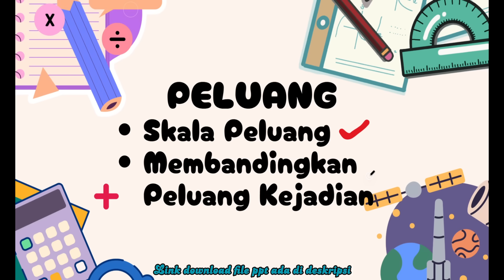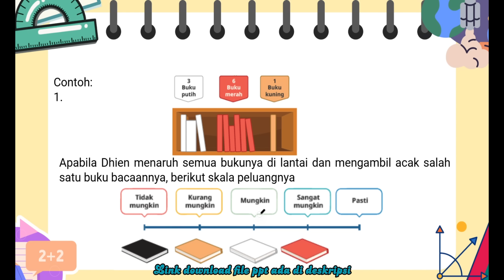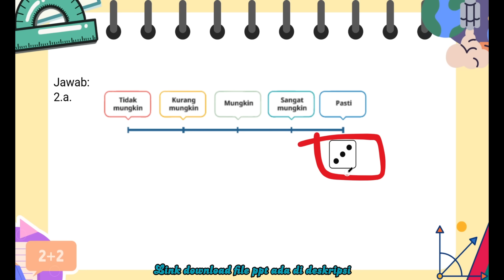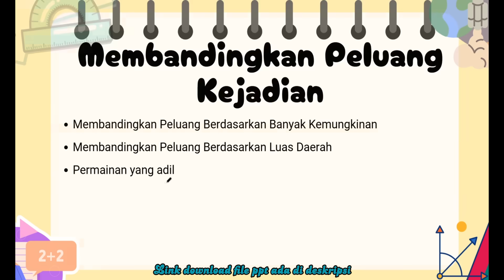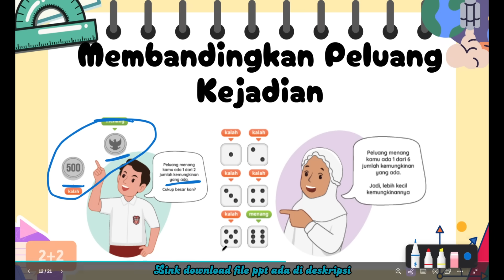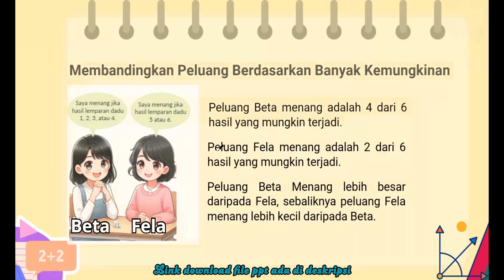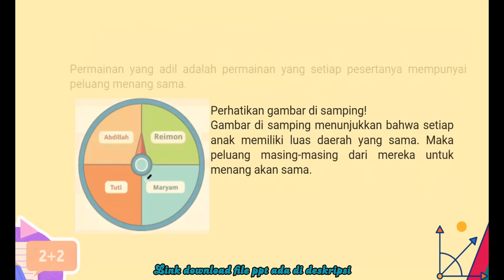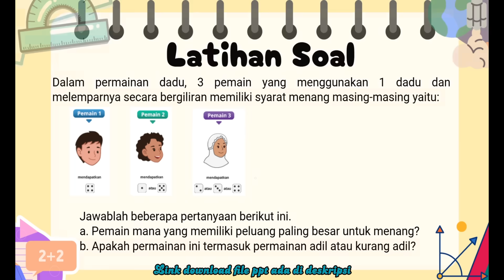PELUANG|Matematika Kelas 6 Bab 4 Kurikulum Merdeka|Skala Peluang dan Membandingkan Peluang Kejadian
Video ini berisi tentang pembelajaran Matematika Kelas 6 Bab 4 Materi Peluang.

Pilih Nomor 1

Support Anda sangat membantu sekali pada channel ini untuk berkembang.
Terima Kasih.